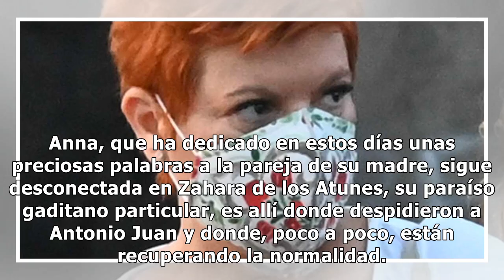Anna Ferrer, más animada, agradece a su novio Iván tanto apoyo con la declaración de amor más bonita